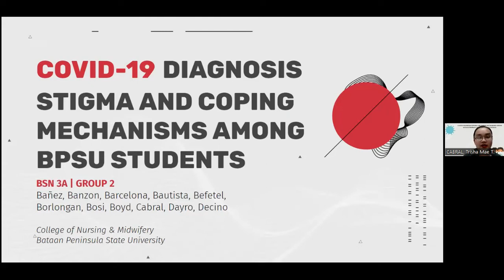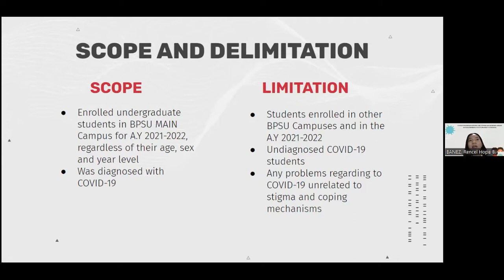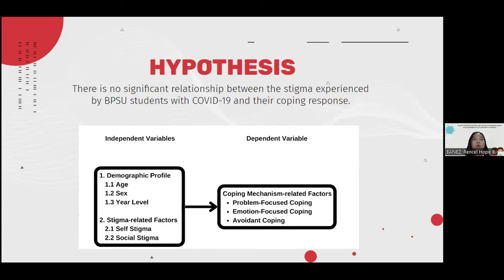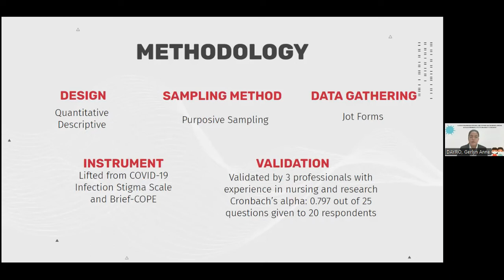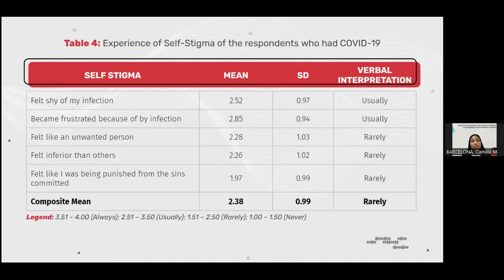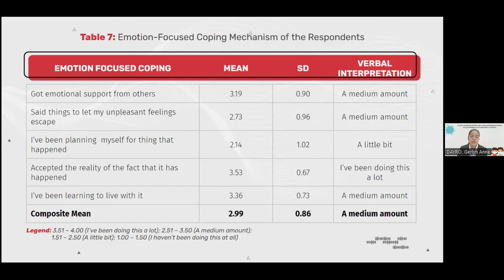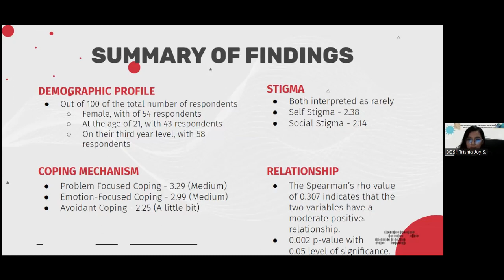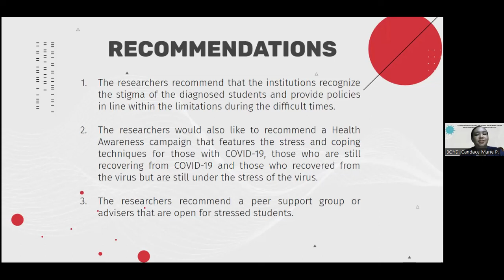RESEARCH DEFENSE - BSN COVID 19 DIAGNOSIS STIGMA AND COPING MECHANISMS AMONG BPSU STUDENTS